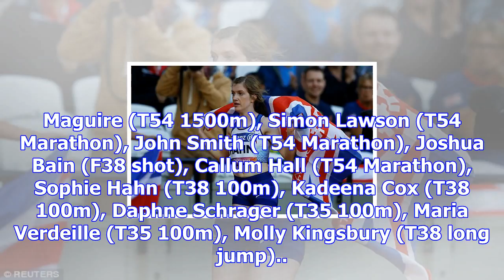Commonwealth games: sophie hahn & kadeena cox in england para-athletics squad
Sophie Hahn is the world record holder in the T38 100mParalympic champions Sophie Hahn and Kadeena C...